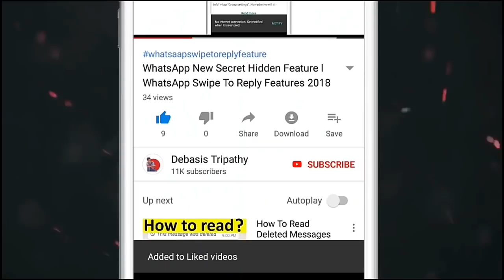ବଢ଼ିଲା ପେଟ୍ରୋଲ ଡିଜେଲ ସୁନା ରୁପା ଦର ସବୁ ଦରକାରୀ ସାମଗ୍ରୀ ଦର ବୃଦ୍ଧି Budget 2019 Odisha Braking News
Ehi video re Janibe Odisha Budget 2019 Ra talika Dekhntu keu jinisa price badhila au kahara Kamila ବଢ଼ିଲା ପେଟ୍ରୋଲ ଡିଜେଲ ସୁନା ରୁପା ଦର ସବୁ ଦରକାରୀ ସାମଗ୍ରୀ ଦର ବୃଦ୍ଧି Budget 2019 Odisha Braking News Odia latest update